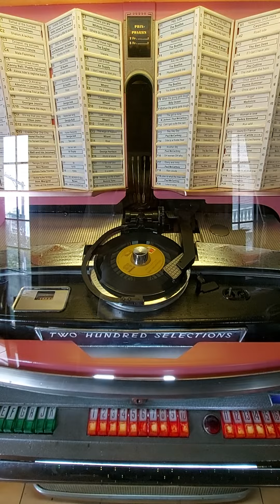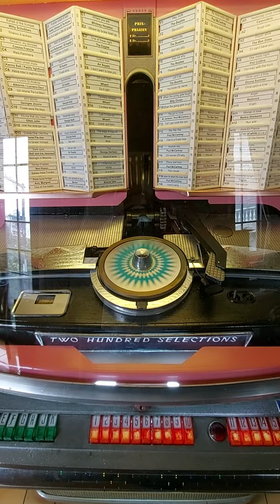AMI H200

120kG

Number of records 100

Record System 45 RPM

mm stylus w Ortofon EQA-333 phono stage

Condition Restored

playback good

amplifier Yes

Power VAC 110